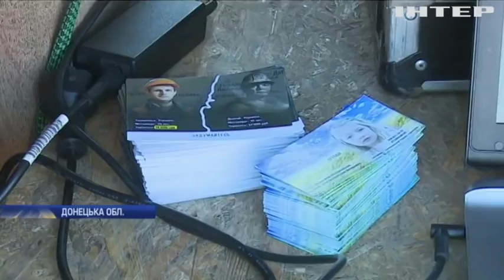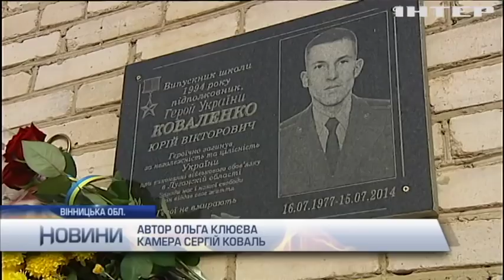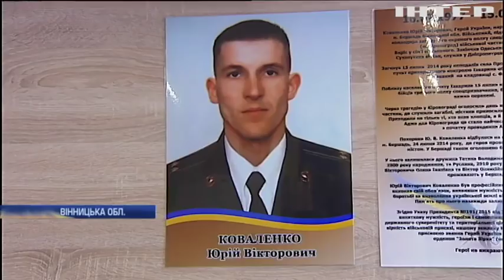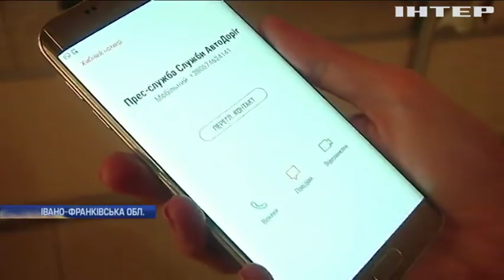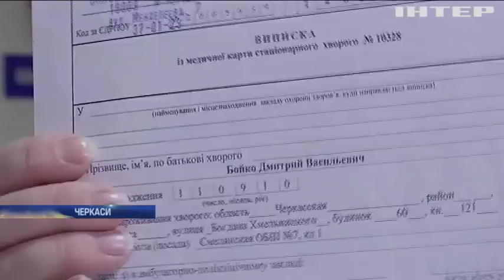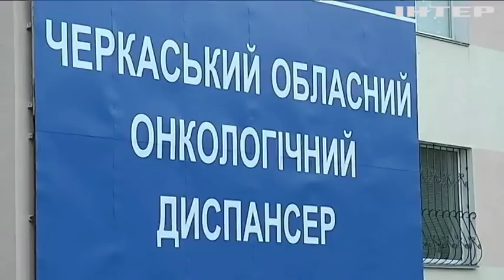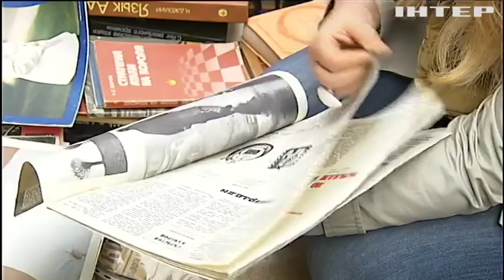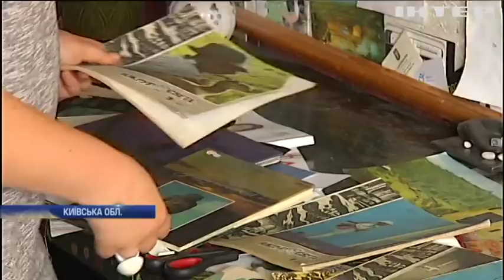Новости 12:00, выпуск за 22 октября 2018 года